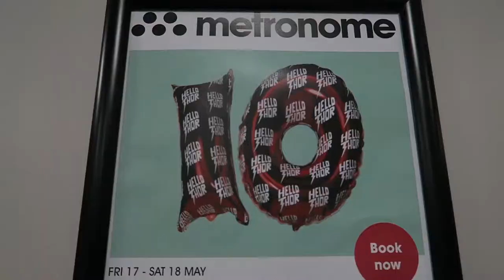Happy Birthday Thor! HT10 Anniversary weekender - by David Lilley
In mid-May 2019 Hello Thor Records celebrate 10 years of releasing incredible music, throwing awesome parties and goofing around with one last gig. Two last gigs actually.

On Saturday 18 May filmmaker David Lilley popped along and captured Joey Chickenskin & the Sunshine Band, Sad Eyes, Neoangin, We Show Up On Radar, Ultras, Moscow Youth Cult and FISTS.

This sums up the night, the weekend and the last 10 years of Hello Thor pretty well. If you like it, check out the music, form a band, start your own DIY night/label/collective etc - it's a right laugh! x